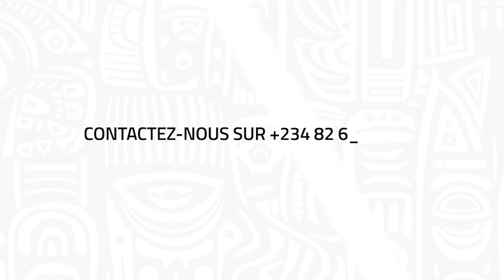🚨URGENT 😱 LE SERVICE NATIONAL CONTINUE D’IMPACTER PAR SES RÉALISATION 🥶🥶